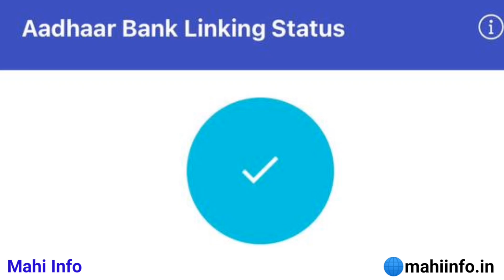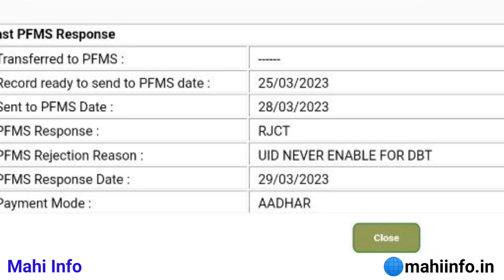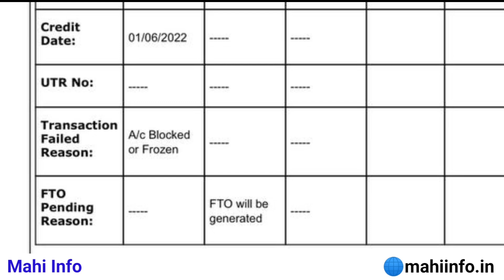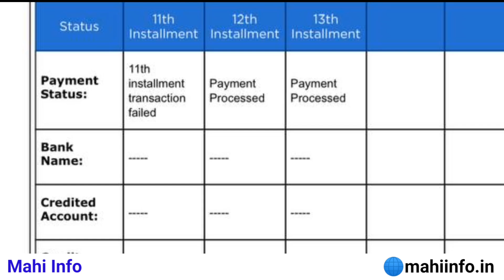Aadhar NPCI Link In IPPB Bank Account And Receive PM Kisan DBT Payment || Mahi Info